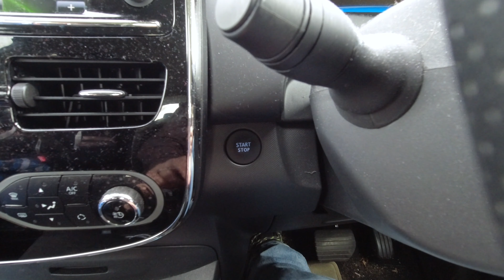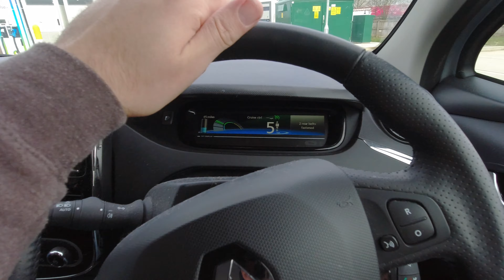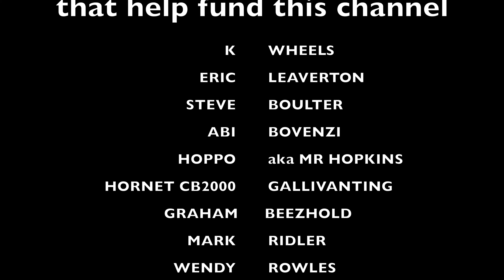Sidekick Buys An Adventure Motorcycle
In this episode the Sidekick buys a budget motorcycle but what one? Triumph Tiger 900
Yamaha Ténéré 700
BMW R1250GS Adventure
Honda Africa Twin Adventure Sport
Honda CB500X
Honda NC750X
Ducati Multistrada 950 S
Triumph Tiger 800 XC
Suzuki VSTROM 650 XT
KTM 1290 Super Adventure R

Gear used...
360 Camera - Insta360 ONE R Action Camera